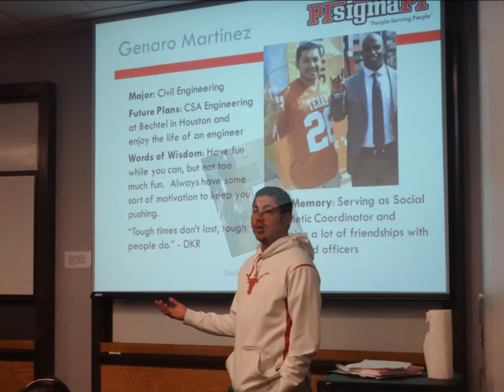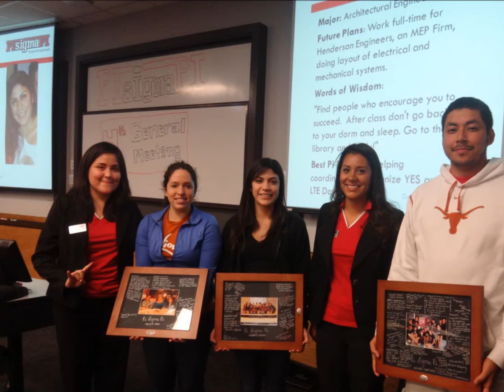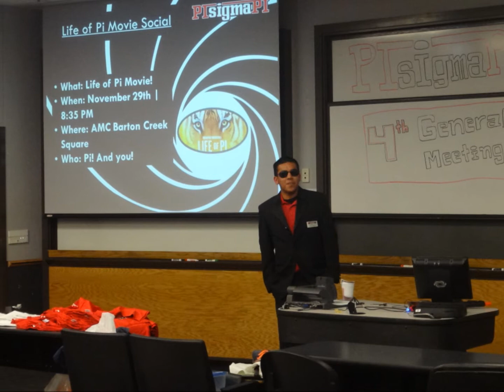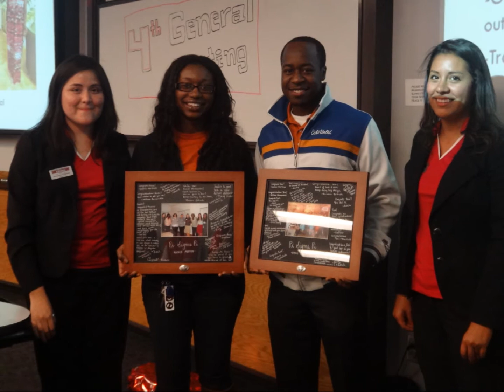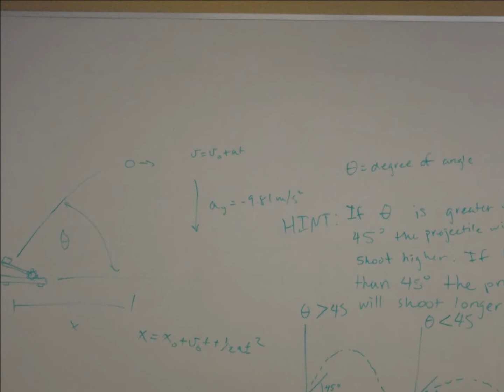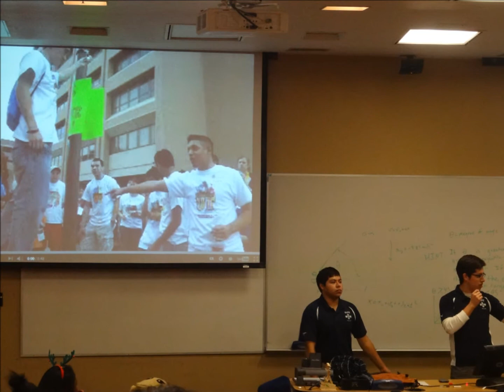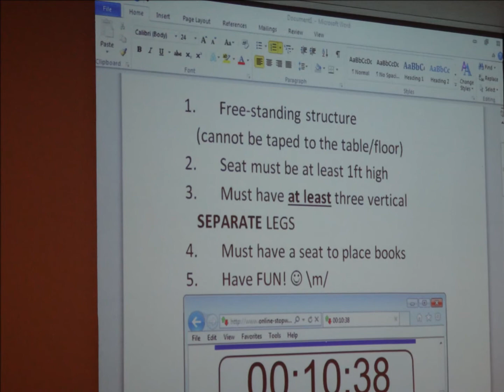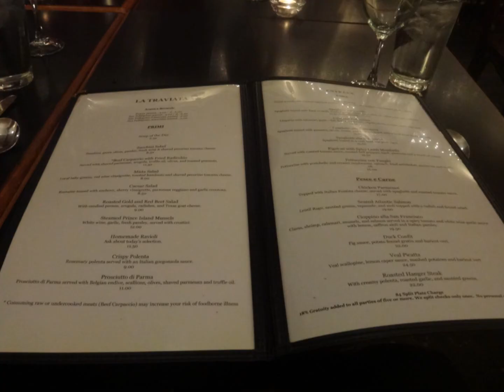General Meeting Video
Pictures of PSP events/meetings made by our Historian!